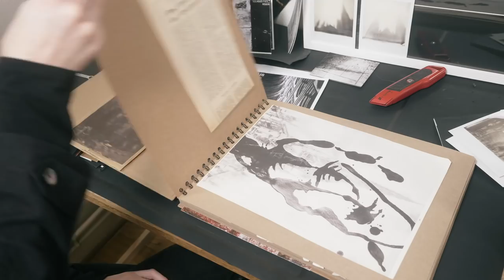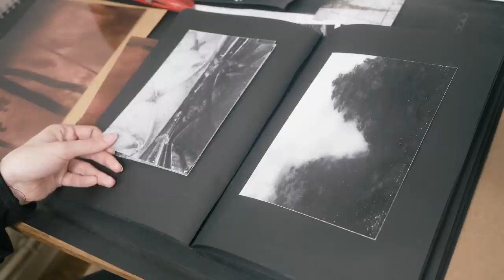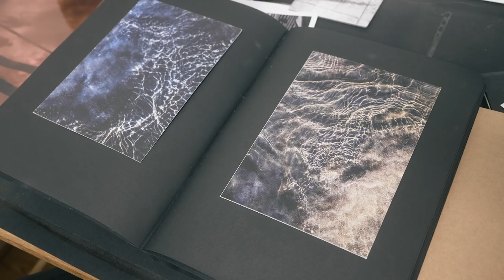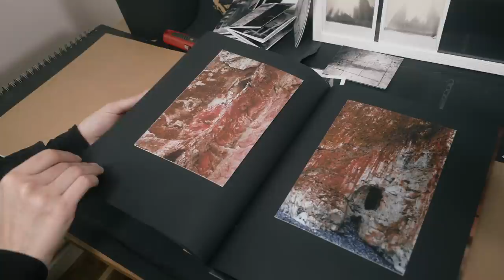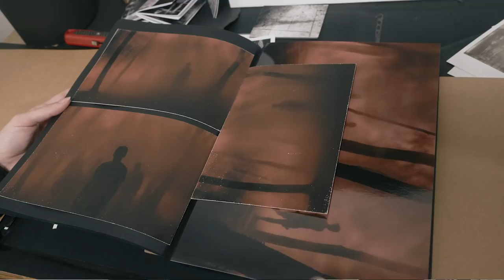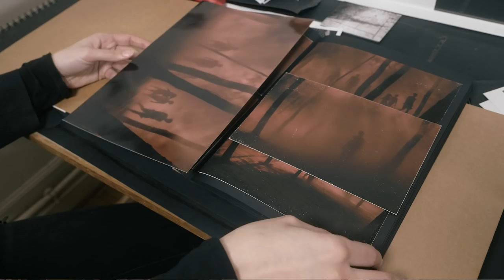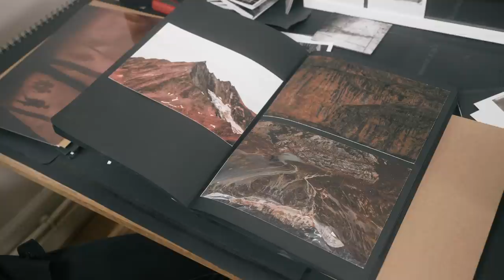📷Photographe ou Plasticienne ? - Louise Brunnodottir - La Photo Aujourd'hui #6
Louise Brunnodottir est photographe plasticienne, et produit un travail sensible, personnel et unique. Avec Thomas Hammoudi, on a pu en parler avec elle, et voici le résultat :)

Sommaire :

00:00 : Introduction
00:16 : Présentation
01:46 : Le projet Rotamagus : l'idée
04:25 : Le projet Rotamagus : la fabrication
08:17 : Influences photographiques
10:13 : Reflets de sa personnalité dans ses images
12:13 : L'importance des tirages
15:27 : Le projet Immersions
19:40 : Le projet Terra Toma, ou découvrir le sens après coup
25:48 : Le projet Demain
28:37 : Photographe ? Artiste plasticienne ?
33:07 : Son travail de médiation culturelle
36:19 : Son conseil pour aller vers du travail personnel

► Les artistes et livres dont on parle dans la vidéo :
- Hiroshi Sugimoto, Theaters
- Hiroshi Sugimoto, Seascapes
Ses livres

Cette vidéo est aussi disponible au format podcast audio dans votre application de podcast préférée: